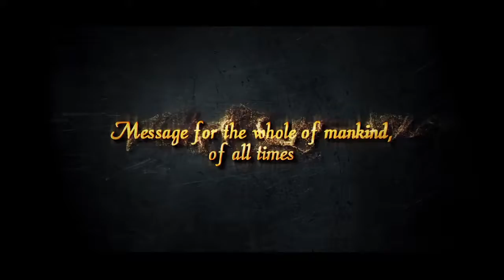Prove Your Love For Muhammad ﷺ By Clicking This! | DON'T MISS OUT | Book of Allah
Prove Your Love For Muhammad ﷺ By Clicking This! | DON'T MISS OUT